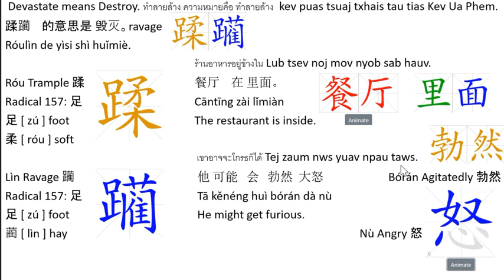Devastate means Destroy Learning Center: